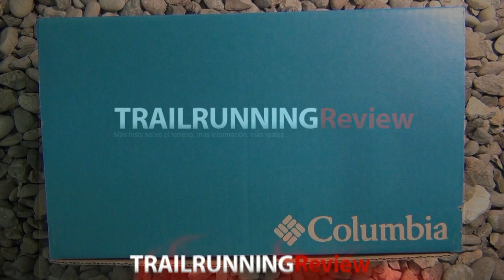Columbia PeakFreak Enduro OutDry Woman Review